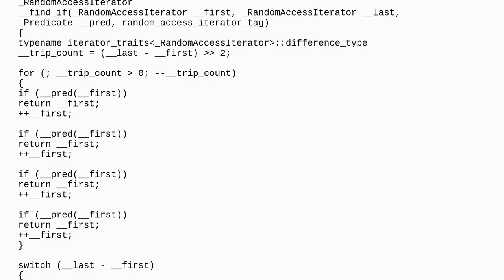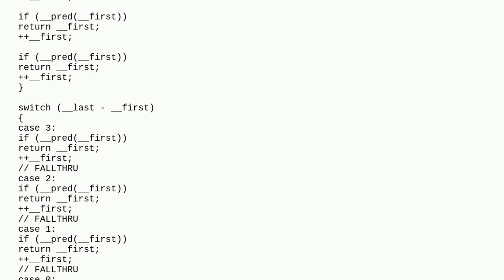internal implementation std::find in C++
A special thanks goes out to the community

  c++17 libstdc++ c++